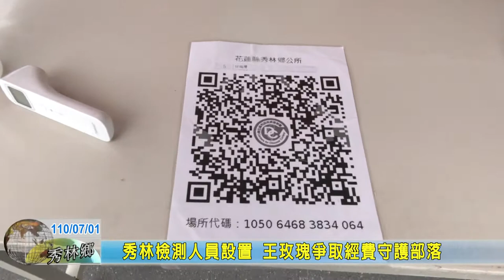20210701 20 秀林檢測人員設置 王玫瑰爭取經費守護部落